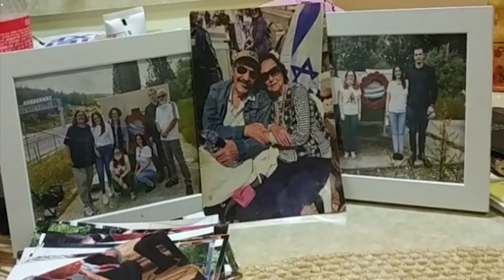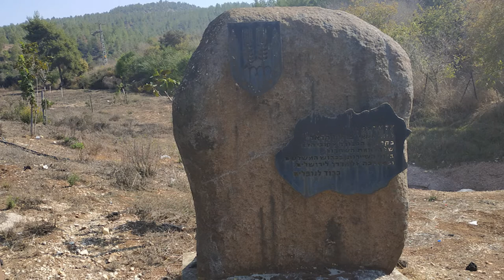פסח עזריהו, הפלמ"חניק, חוגג יום הולדת 90 בשער הגיא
ביום שלישי, 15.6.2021 , בחאן שער הגיא, באב אל ואד, חגג פסח עזריהו יום הולדת 90 עם חברים ופלמ"חניקים.

התפקששה לי ההתחלה. זוהי יום הולדת 90 של פסח עזריהו "הפלמ"חניק".

נעמי ופסח! וביחד הם צמד חמד.
התמונה המשותפת שלהם, בטקס האלטרנטיבי היתה על שולחנה בחדר בבית הזקנים, כמו שהיא קראה לו והיא כל הזמן הסתכלה עליה בהנאה.
סיגל אומרת שהם ההגדרה של הרעות הפלמ״חניקית.

ואם אתם רוצים לראות סרטונים נוספים של נעמי הפלמ"חניקית הצטרפו חינם